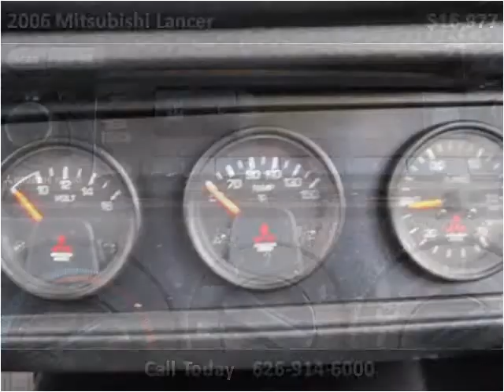2006 Mitsubishi Lancer Used Cars Baldwin Park or Glendora CA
This 2006 Mitsubishi Lancer is available from Route 66 Motors.